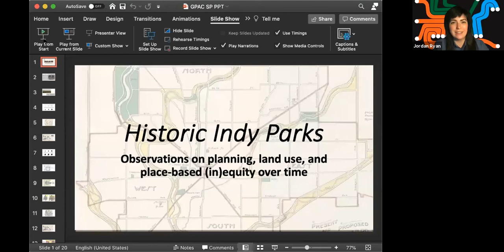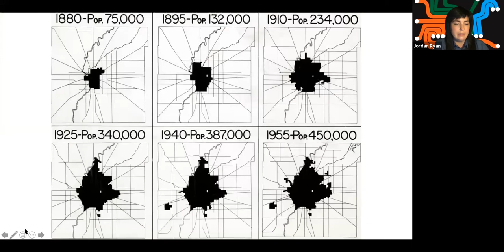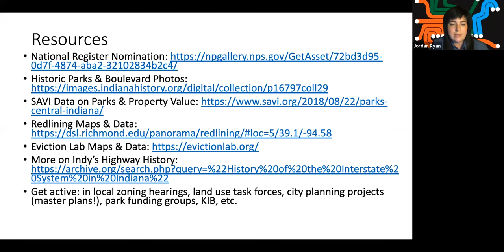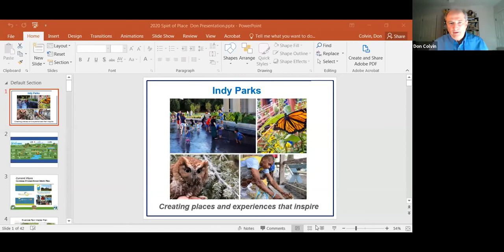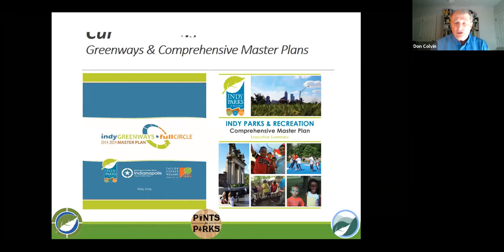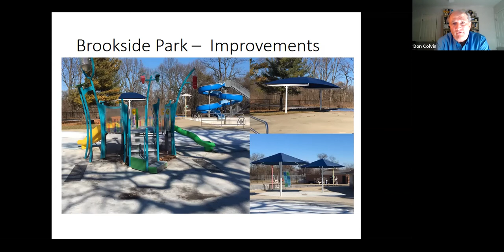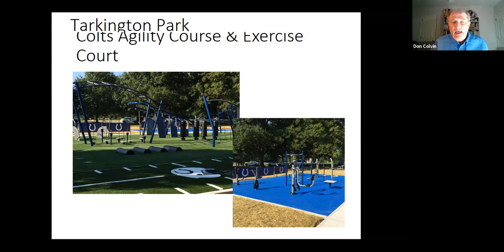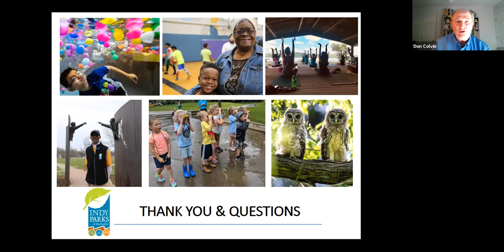Indy Parks Throughout the Years Speaker Program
Celebrate Indianapolis’s Bicentennial by sharing in well-known, quirky, and even difficult stories connected to Indy Parks through an exhibit of historical narratives and images. Learn more about how our greenspaces have created a space for civic pride, community, and culture across Indianapolis for over 140 years. Reflect on the future of Indy Parks as we continue to create accessible, equitable, and inclusive experiences for all audiences in our public spaces. You’re sure to find out something new about your favorite park in this exhibit, or learn about a park you’ve never visited before!